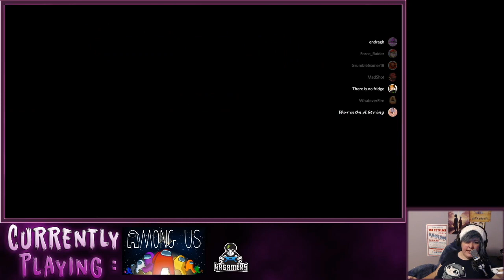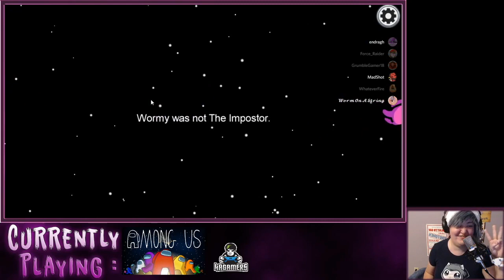Let's Play: Among Us Collab Part 11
Come join me over on my streams to hang out: Twitch.tv/endraghmn
My twitter for updates on both streams and uploads

The people who I collabed with:
Brook: